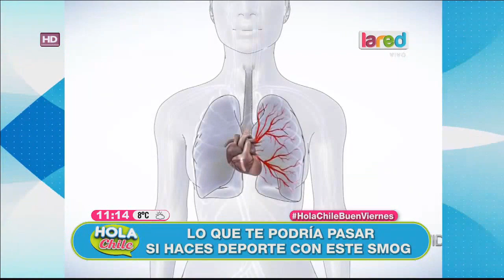Los riesgos de ejercitarse con altos niveles de smog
El broncopulmonar, Javier Cerda, nos enseñó los peligros que nos trae la mala calidad de aire a nuestro cuerpo, sobre todo al hacer deporte.